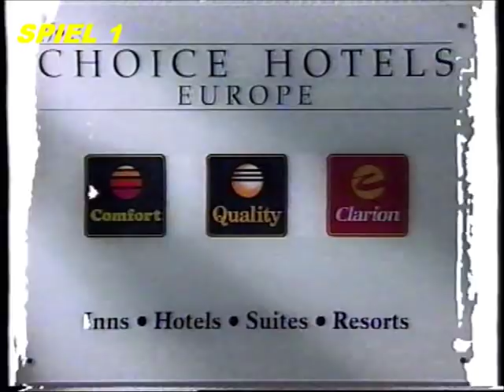ZUM 30. GEBURTSTAG DES PRIVATFERNSEHENS (F. 27) - KOCHDUELL mit BRITTA VON LOJEWSKI (2.+3. Fragment)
ZUM 30. GEBURTSTAG DES PRIVATFERNSEHENS

FOLGE 27

DIESMAL:

WEITERE AUSSCHNITTE AUS DER EHEMALIGEN ERFOLGREICHEN SOWIE WERKTÄGLICHEN SPIEL- UND KOCHSHOW

"KOCHDUELL"

MODERATION: BRITTA VON LOJEWSKI

PRODUKTIONSORT: MMC-STUDIOS, HÜRTH - KALSCHEUREN

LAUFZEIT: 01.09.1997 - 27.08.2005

ORIGINALADAPTION: READY STEADY COOK (GB)